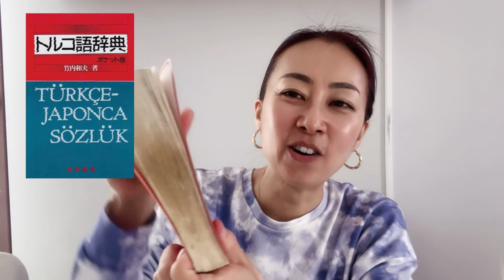【トルコ語】トルコ語ってどんな言語なの？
トルコ語って、日本人の皆さんには馴染みがないと思いますが、簡単にどんな言葉なのかご紹介したいと思います。ネイティブスピーカーである娘2人も出演。長女と次女にトルコ語と日本語の自己紹介してもらいました。私がどうやってトルコ語を勉強したかもご紹介しています。最後にワンポイントトルコ語レッスンもありますので、ぜひご覧ください。